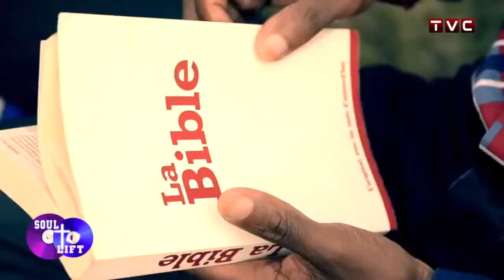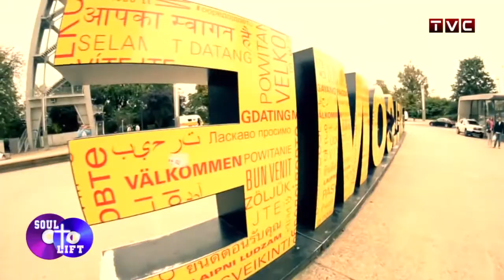Soul Lift - Tuesday 3rd Feb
Soul Lift Episode featured on TV-Cosmopolitan